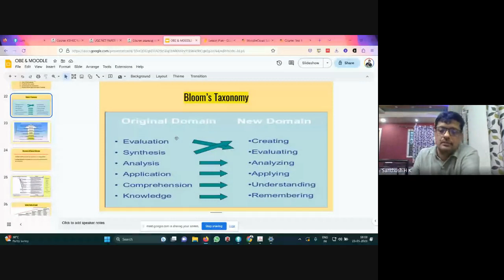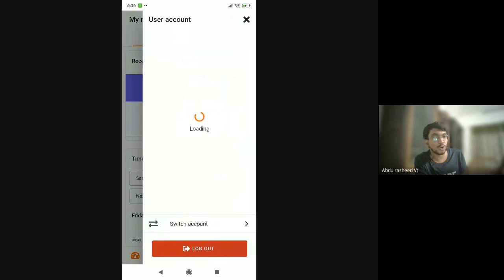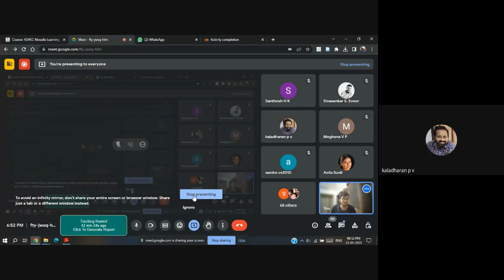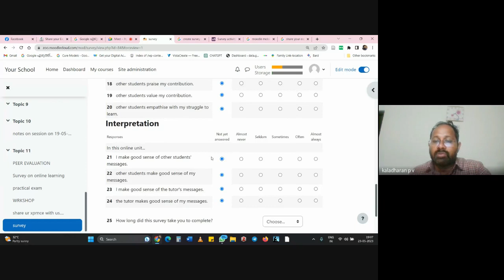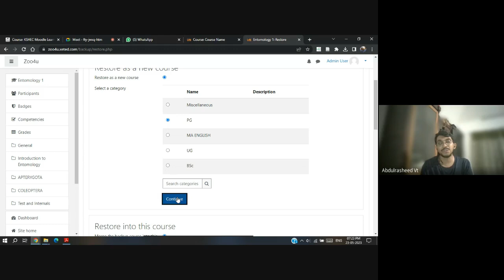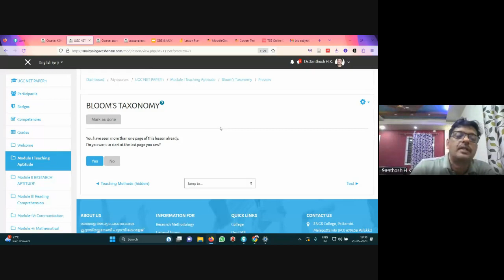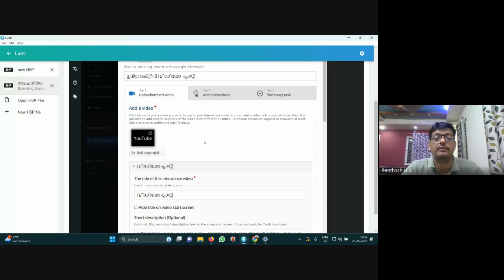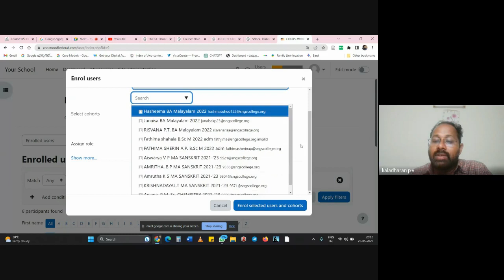Moodle Basics 2023 05 23 18 06 GMT+5 30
SNGS College Learning Management System